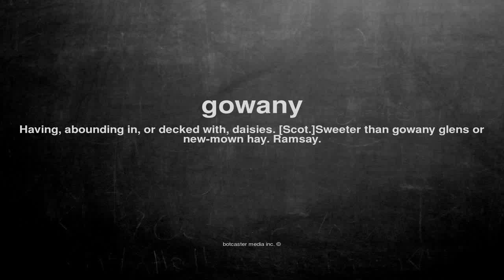What does gowany mean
What does gowany mean in English?